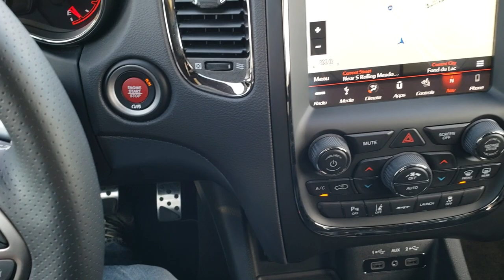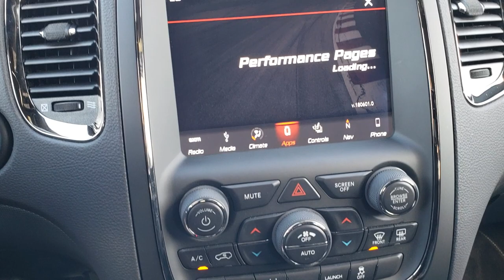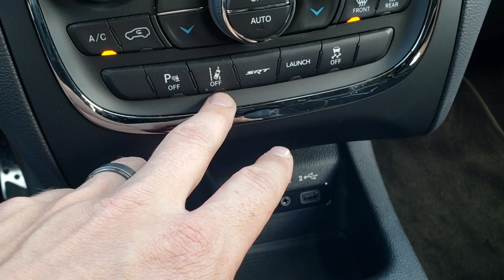2018 DODGE DURANGO SRT8 SRT-8 FOND DU LAC WALK AROUND REVIEW OCTANE RED SOLD! 8T369A SUMMITAUTO.com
STOCK: 8T369A
PRICE: $53,999
MILES: 15,107
MAKE: DODGE
MODEL: DURANGO
VIN: 1C4SDJGJ0JC213547
LOCATION: FOND DU LAC OSHKOSH WISCONSIN, 54937 TRUCKS ON 41

1 OWNER! CLEAN TITLE HISTORY! 6.4 Liter V8 Hemi Engine, 470 Horsepower, SRT-8 Package SRT8, 8 Speed Automatic Transmission, Automatic Transmission Center Console Shifter, All Wheel Drive Four Wheel Drive AWD, Factory GPS Navigation System, Power Sunroof Moonroof Sun Roof Moon Roof, Reverse Backup Camera Rearview Camera, Dual Rear Exhaust, Adaptive Speed Control Cruise Control, Blind Spot Monitoring with Rear Cross-Path Detection, Forward Collision Warning System, Lane Departure Warning with Lane Keep Assist, Non Smoker, Dual Power Air Conditioned Ventilated and Heated Seats, Black Ebony Leather Seats, Suede and Leathers Seats, Bucket Seats, Memory Driver's Seat, 2nd Row Heated Quad Seating Quads, 3rd Row Seats Two Seater, Fold Flat Third Row Seats, Full Towing Package with Receiver Trailer Hitch, Wiring and Transmission Cooler Tow Package, Power Mirrors with Built-in Directional Signals, Heated Power Mirrors with Blindspot Indicators, Electronic Stability Control Traction Control ESC, Pirelli Scorpion 295/45 ZR 20 Tires, Factory SRT-8 20 Inch Rims Premium Wheels, Painted Alloy Rims Premium Wheels, Four Wheel Disc Brembo Brakes, HID High Intensity Discharge Headlights, LED Fog Lights, LED Running Lights, LED Tail Lamps, Sonar with Front and Rear Bumper Sensors, Blind Spot and Cross Path Detection System, Easy Fuel Capless Fuel Fill, Chrome Tipped Exhaust, Cowl Induction Sport Hood, AM / FM Radio Tuner, Sirius/XM Satellite Radio Capabilities Sirius / XM, Uconnect (R) 8.4 AM/FM System 8.4 Inch Touchscreen with AM/FM, 7-Inch Multi-View Display, Beats Premium Audio System, SOS / Assist System, SRT Apps with Track, Sport, and Custom Modes, Race Options with Launch Mode, U Connect Hands Free Bluetooth Hands-Free Phone System Blue Tooth, Android Auto Compatible, Apple Car Play Compatible, Auxiliary MP3 Jack Portable Audio Connection, USB Jack Portable Audio Connection, Enter-N-Go System Keyless Entry System, Keyless Entry with Factory Remote Start, Push Button Start, Power Raise and Close Rear Gate, Rear Window Defroster, Adjustable Height Seatbelts, Driver and Passenger Front Air Bags, L.A.T.C.H. Child Safety System, Side Curtain Air Bags SRS Safety Restraint System, Heated Steering Wheel Multi-Function Steering Wheel Controls, Compass, Outside Temperature Display and Mileage Display, Dual Multi-Zone Climate Control , Rear Air Controls, Factory Floormats, Carbon Fiber Dash And Door Trim, Air Conditioning AC, Cruise Control, Power Locks, Power Windows, Automatic Headlights Autolamp, Power Tilt/Telescope Steering Wheel, 115V / 150W Auxiliary Power Outlet, 3 Year / 36,000 Mile Remaining Factory Bumper to Bumper Warranty, Whichever comes first, 5 Year / 60,000 Mile Remaining Powertrain Factory Warranty, Whichever comes first, Octane Red Pearlcoat, ONE OWNER! CLEAN AUTOCHECK! Very very clean inside and out! This is one of the sharpest 2018 Dodge Durango suvs we have ever had on our lot! Make your move before this like new 4wd is gone!

STOCK: 8T369A
PRICE: $53,999
MILES: 15,107
MAKE: DODGE
MODEL: DURANGO
VIN: 1C4SDJGJ0JC213547